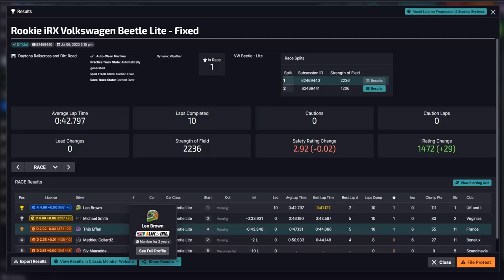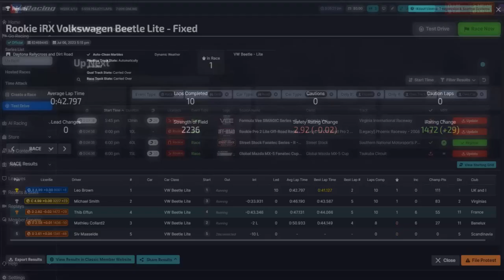iRacing - VW Beetle RX @ Daytona RX Long - une course beaucoup plus calme ! | RACE 336